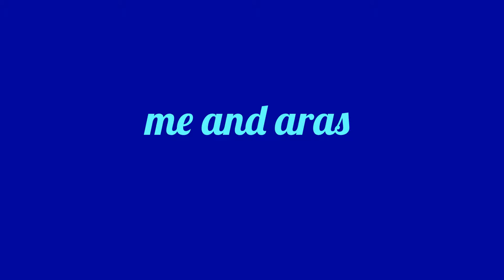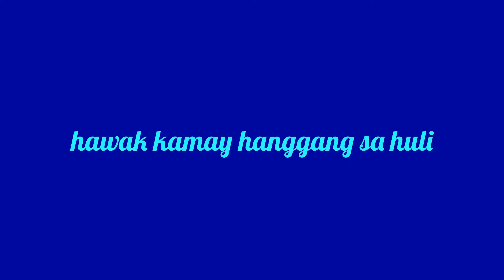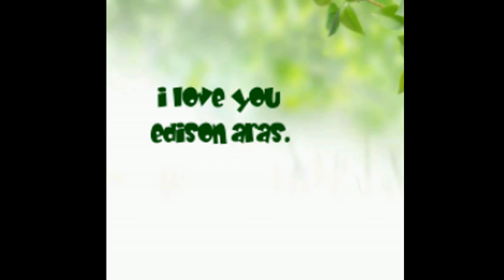me and edison